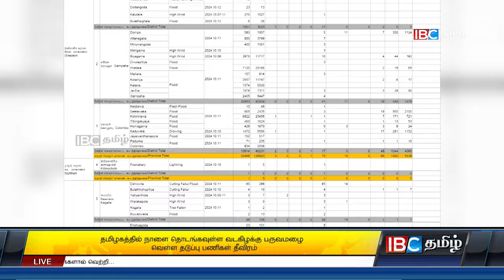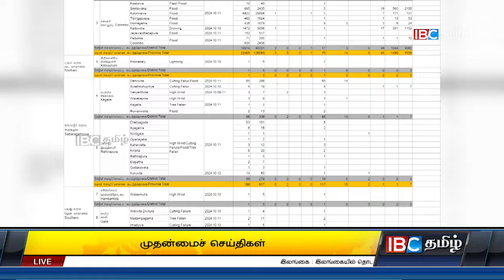ஐபிசி தமிழின் பிரதான செய்திகள் 14.10.2024 | Srilanka Latest News | Srilanka Tamil News